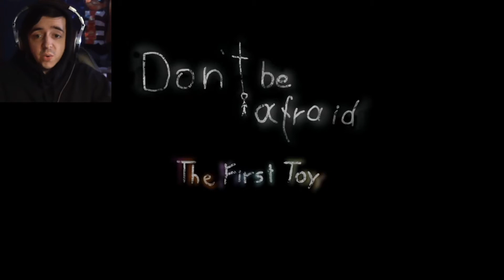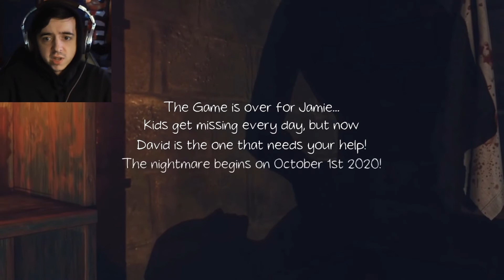GOING IN REVERSE | Don't Be Afraid: The First Toy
I decided to go in reverse with this game. This is the demo in which I play as a different character. We go through the trials of Franklin's first victim, (the first "toy"). Discover how it all started. Check this game out on Steam!